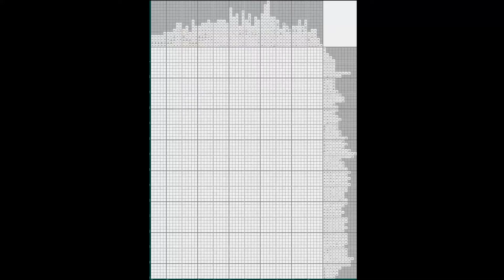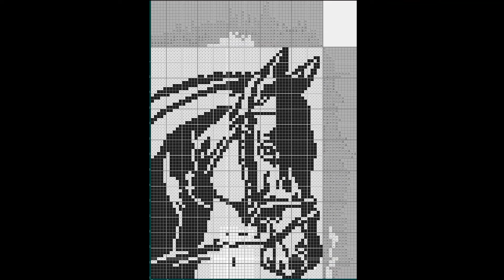Японский кроссворд - Конь (Nonogram - Horse) [★★★★★]